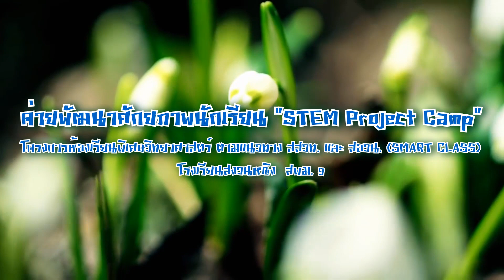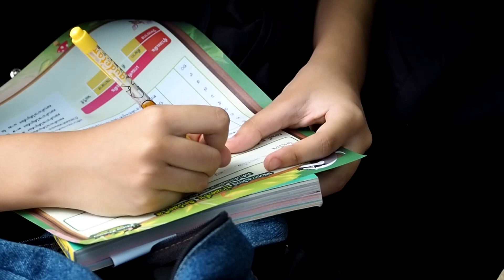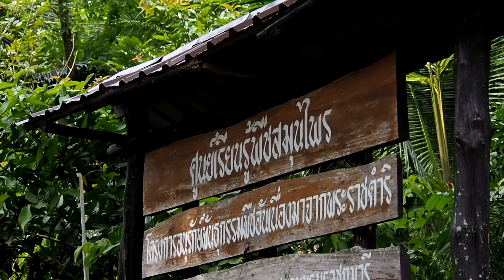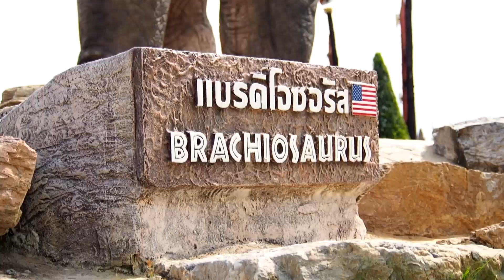STEM Project Camp 1 / 2561 สวนสัตว์เปิดเขาเขียว-สวนนงนุช (New)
ค่ายพัฒนาศักยภาพนักเรียน STEM Project Camp
จัดโดยโครงการห้องเรียนพิเศษวิทยาศาสตร์ (SMART CLASS)ตามเเนวทาง สสวท. เเละ สอวน.  โรงเรียนสงวนหญิง จังหวัดสุพรรณบุรี สพม. 9

ในวันที่ 29 กันยายน ถึง 1 ตุลาคม  พ.ศ. 2561
ณ สวนสัตว์เปิดเขาเขียว เเละสวนนงนุช จังหวัดชลบุรี

ดำเนินงานโดย
นายมานัส  ทิพย์สัมฤทธิ์กุล
หัวหน้าโครงการห้องเรียนพิเศษวิทยาศาสตร์(SMART CLASS)ตามเเนวทาง สสวท. เเละ สอวน.  โรงเรียนสงวนหญิง จังหวัดสุพรรณบุรี สพม. 9

คณะครูที่ปรึกษา เเละเจ้าหน้าที่ฯ

อำนวยการโดย
ดร. นิติกรณ์  ฉันท์วงศ์ชนะ
ผู้อำนวยการโรงเรียนสงวนหญิง